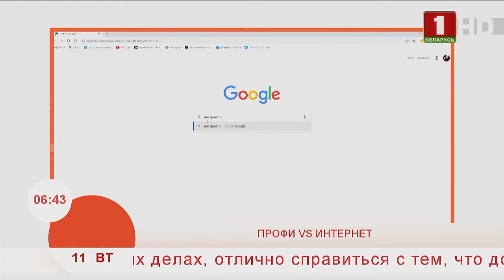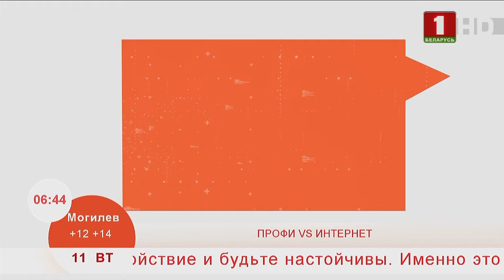Добрай раніцы, Беларусь. Профи против интернета